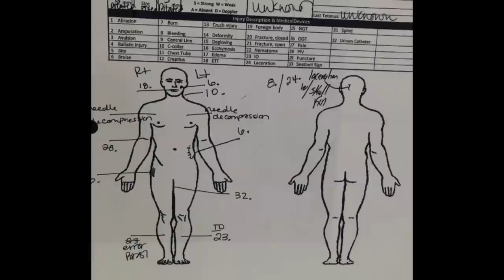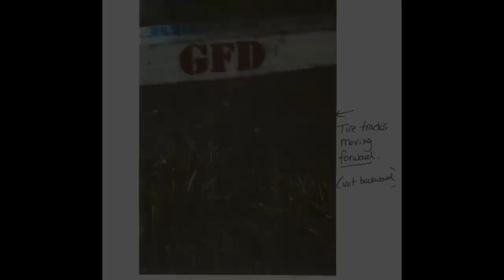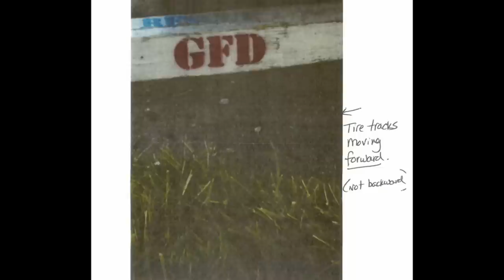HIS FATHER GOT AWAY WITH HIS MURDER?? The Suspicious Death of Grant Solomon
**Correction: Grant and Gracie were living with their Mother at the time of Grant's death, and Grant had not seen his father alone for 2 years prior to this incident. Gracie was only placed into state care AFTER she posted her YouTube video about her father.

What are your thoughts on Grant's case? Let's discuss in the comments.